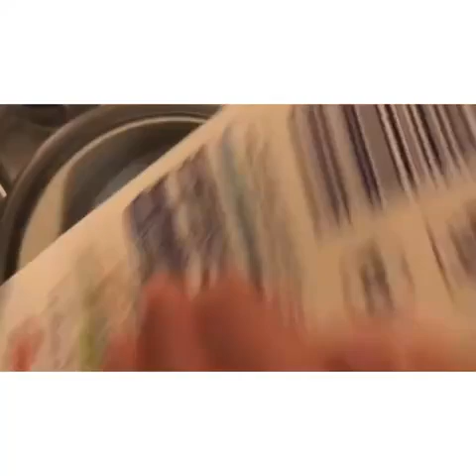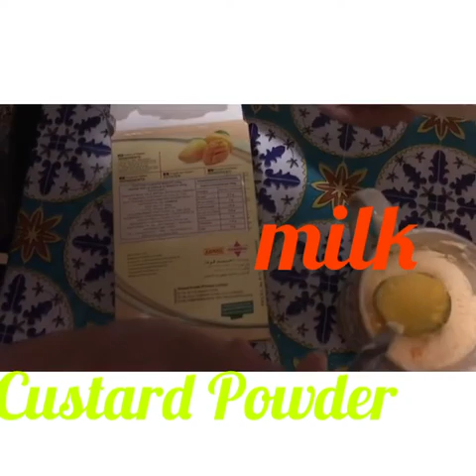custard sweet dish